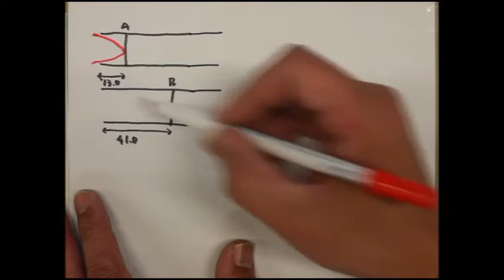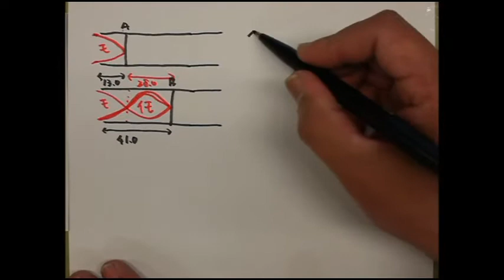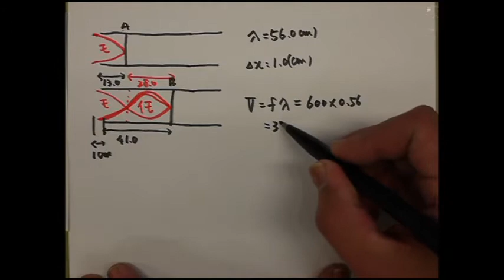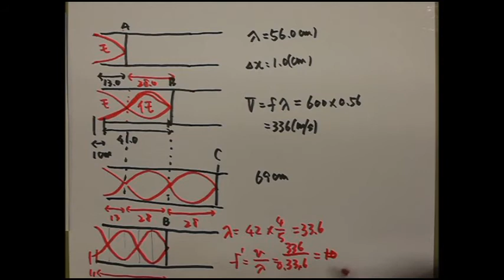改訂版182(四訂版175) 気柱の振動